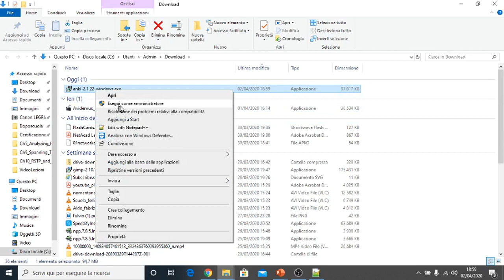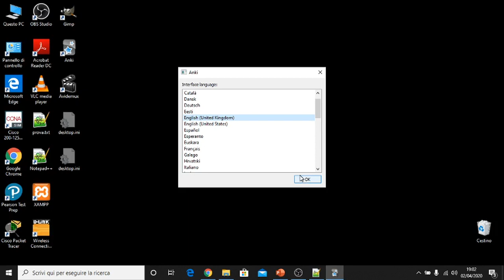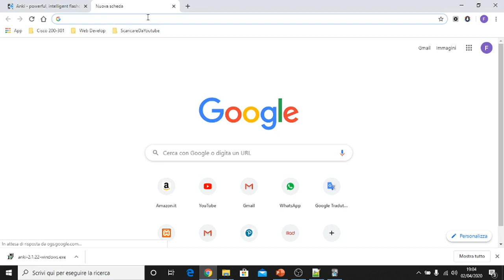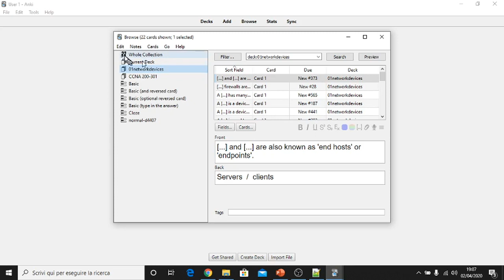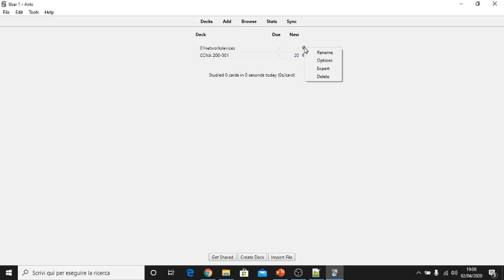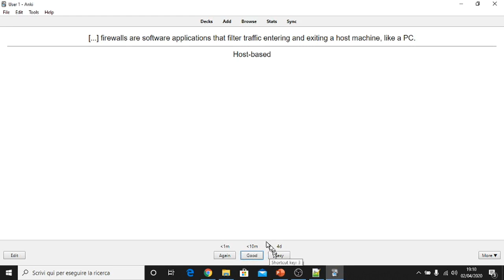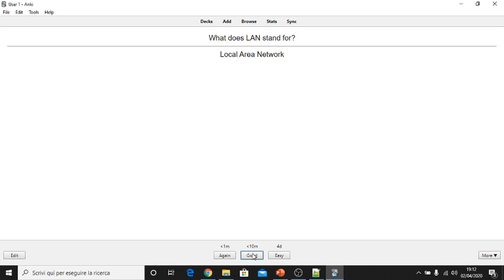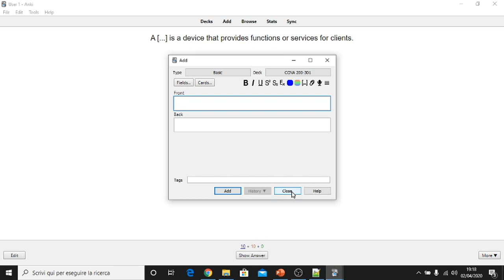1.1 [CCNA-Corso Gratuito (New)] - Introduzione al corso - ANKI | CCNA 200-301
Vediamo brevemente come installare e configurare ANKI, configurare delle flash-card e come aggiungerne di nuove per poi ritrovarle su ANKI.